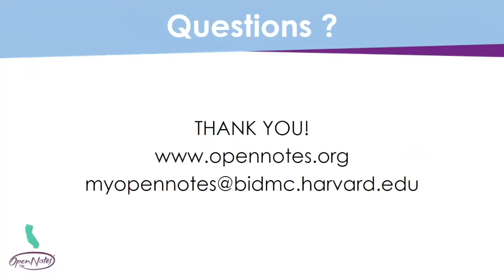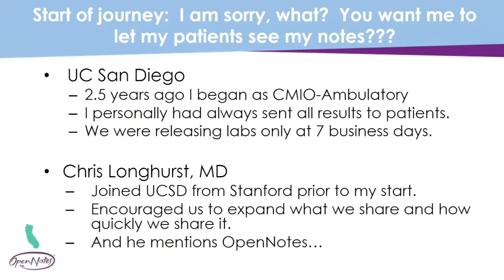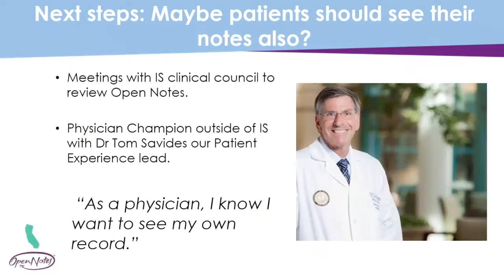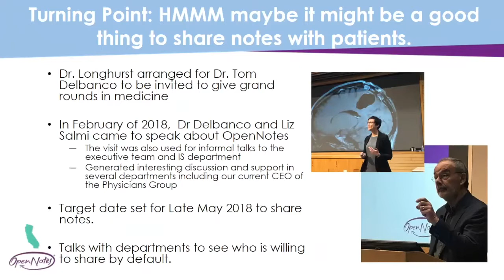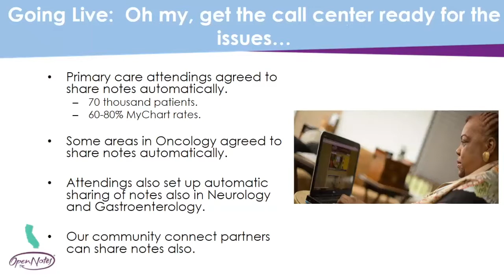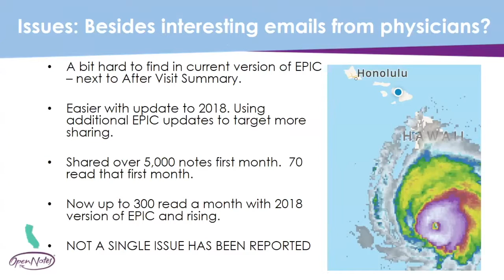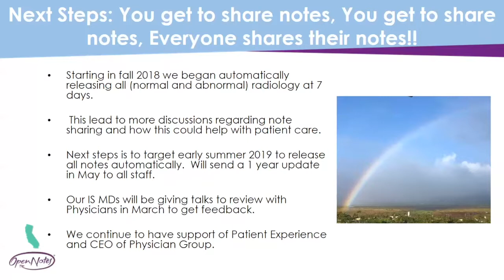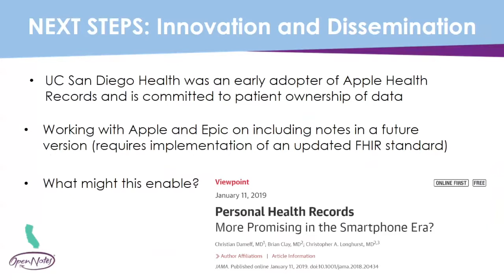Sharing Notes at UC San Diego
Dr. Chris Longhurst and Dr. Marlene Millen share their experience of sharing notes at UC San Diego.